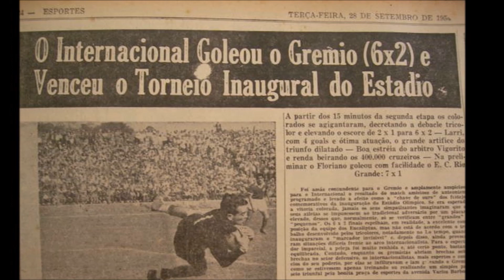OLIMPICO: A história e como está a ex casa do Grêmio